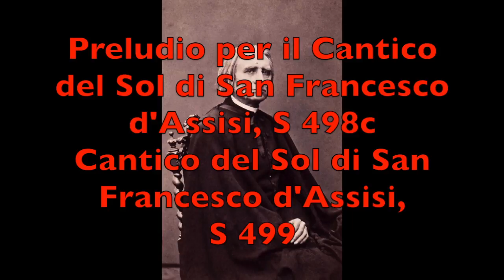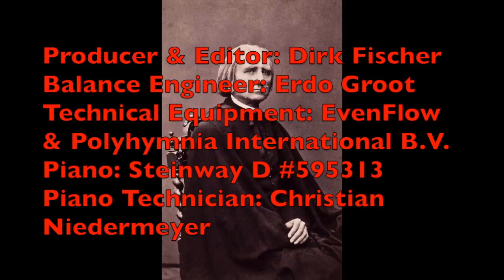Pianist Sandro Ivo Bartoli plays Liszt's Preludio e Cantico di San Francesco d'Assisi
Franz Liszt
(1811–86)

Preludio per il Cantico del Sol di San Francesco d'Assisi, S 498c
Cantico del Sol di San Francesco d'Assisi, S 499

Sandro Ivo Bartoli,
Piano

at Der Reitstadel, Neumarkt in der Oberpfalz, Germany

Producer & Editor: Dirk Fischer
Balance Engineer: Erdo Groot
Technical Equipment: EvenFlow & Polyhymnia International B.V.
Piano: Steinway D #595313
Piano Technician: Christian Niedermeyer

Solaire Records
SOL1002

Paintings both entitled
The Sun (Solen)
by Norwegian artist Edvard Munch
(1863–1944)